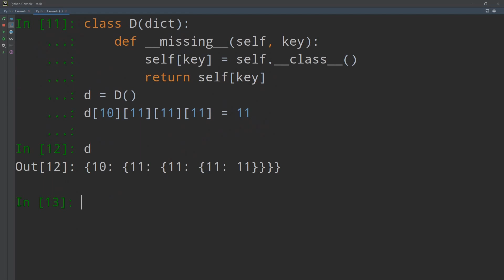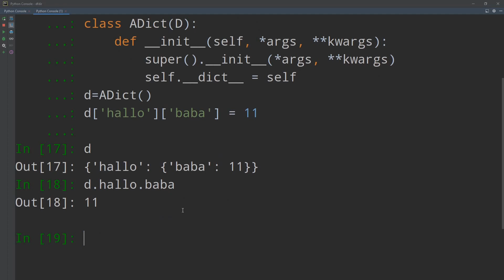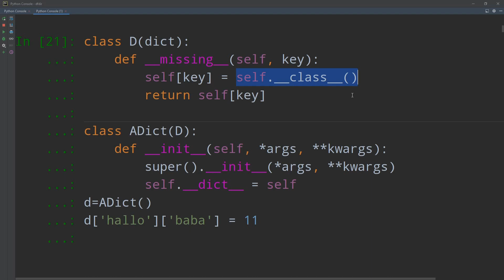__class__ - dunder / método mágico em Python #22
Neste vídeo, vamos explorar o atributo __class__ em Python e descobrir como podemos estender as funcionalidades de dicionários personalizados. O atributo __class__ é uma ferramenta poderosa que nos permite criar dicionários personalizados com comportamentos adicionais.

Vamos começar definindo uma classe chamada D que herda de dict. Dentro dessa classe, implementaremos o método __missing__, que será chamado sempre que uma chave não existir em nosso dicionário. No exemplo deste vídeo, vamos explorar uma estrutura aninhada de dicionários.

Em seguida, criaremos uma classe chamada ADict que herda de D. Dentro do método __init__ da classe ADict, utilizaremos a função super() para inicializar o dicionário com os argumentos passados. Além disso, faremos uma atribuição especial, onde o atributo __dict__ será igualado à instância atual, permitindo que o dicionário seja acessado como se fosse um objeto.

Utilizaremos um exemplo prático para demonstrar o funcionamento do atributo __class__. Criaremos uma instância da classe ADict e a atribuiremos à variável d. Em seguida, adicionaremos uma chave e valor à estrutura aninhada de dicionários, utilizando a sintaxe d['hallo']['baba'] = 11. Aqui está o poder do atributo __class__: podemos adicionar chaves e valores dinamicamente e acessá-los como se fossem atributos de um objeto.

No exemplo fornecido, atribuiremos o valor 11 à chave d['hallo']['baba']. Você ficará impressionado com a facilidade e a flexibilidade que o atributo __class__ proporciona ao estender dicionários personalizados!

Se você está interessado em aprimorar seus conhecimentos em Python e expandir suas habilidades de programação, este vídeo é para você. Não perca esta oportunidade de explorar uma funcionalidade útil e pouco conhecida do Python. Assista agora e aprofunde seu entendimento sobre o atributo __class__!

class D(dict):
    def __missing__(self, key):
        self[key] = self.__class__()
        return self[key]

class ADict(D):
    def __init__(self, *args, **kwargs):
        super().__init__(*args, **kwargs)
        self.__dict__ = self
d=ADict()
d['hallo']['baba'] = 11